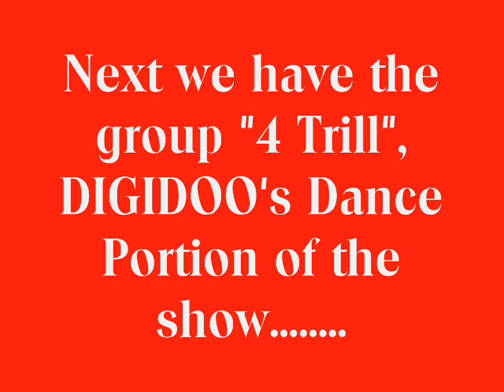DIGIDOO @ 1 of The Crunkest "TALENT SHOWS" (Throwback 2005)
This is DIGIDOO's portion of the 2005 "Talent SHow" @ Sidney Lanier High School in Montgomery Alabama! Really & truely While becoming A Star in the Making! So watch and Brace yourselfs!!!